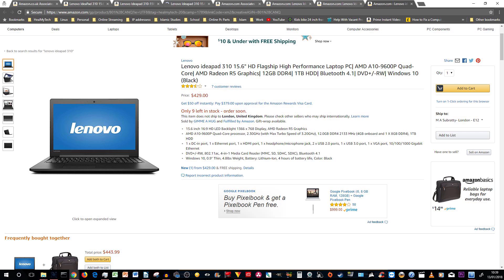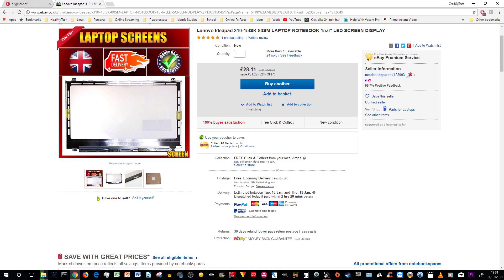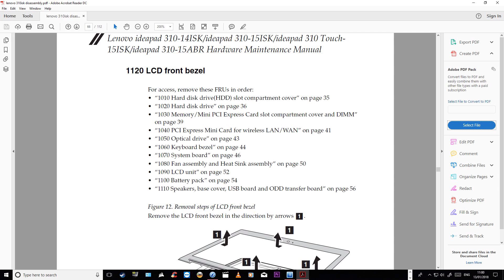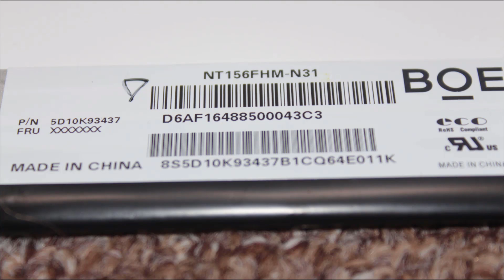How To Replace A Laptop Screen | Lenovo Ideapad 310-15ISK | Easiest Laptop Screen Replacement Guide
Leno Ideapad 310, 310-15isk, 310 15isk

In this YouTube Video Tutorial I show you How To Replace A Laptop Screen.  This is the easiest "How To Remove And Replace A Laptop Screen Guide" ever.  Before ordering a replacement laptop screen, do check that the problem is actually coming from the broken LCD Laptop Screen and not from another component.  Plug in a video cable into the exiting video port, either the VGA or the HDMI port of the laptop, connect the other end of the video cable to a known working external monitor/screen/tv, turn the laptop on, you should be able to see if the laptop is working.

00:27 £549.99

00:30 $429.00

00:33

ideapad 310 (15")
ideapad 310: Entry-Level 15.6” Multimedia Laptop

01:14 Laptop No Display Black Screen Blank Screen On Startup | Best Guide How To Fix Troubleshoot Repair

01:25
Lenovo Ideapad 310-15ISK 80SM LAPTOP NOTEBOOK 15.6" LED SCREEN DISPLAY

03:22 Laptop Screen Model Part Number: 5D10K93437

02:23 Download Hardware Maintenance Manual PDF for Lenovo IdeaPad 15isk:

05:16 Troubleshoot & Fix a Slow Laptop or Desktop Computer– Part 1

08:00 Never Buy A Laptop | Do This Instead | How To Buy A Laptop Guide 2017 For Students College Uni

09:15 Troubleshoot Series Intro | Desktop Pc Computer Not Turning On No Display | How A Computer Works

10:17 The Art Of Asking The Wrong (Tech) Questions - To Respond Or Not